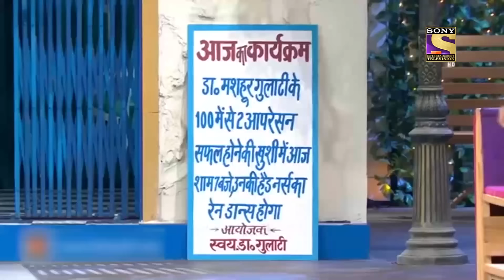आख़िर क्यों हुए Dr. Gulati परेशान? | The Kapil Sharma Show Season 1